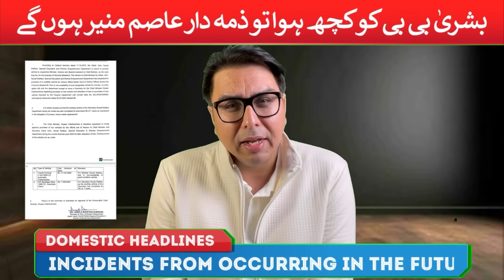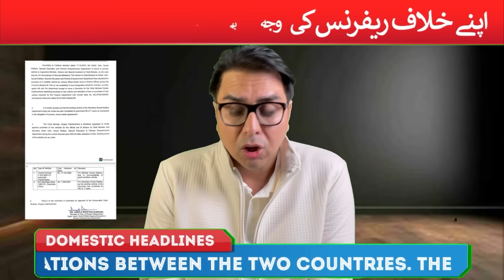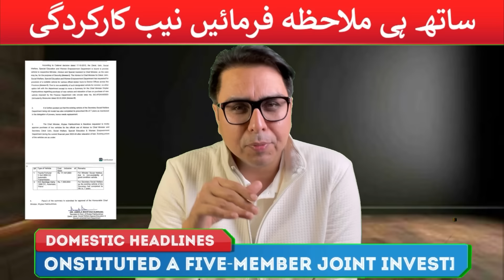Gen. Asim Munir is responsible & I will Never Forget: Imran Khan- 18 Crore Land Cruiser For Maryam